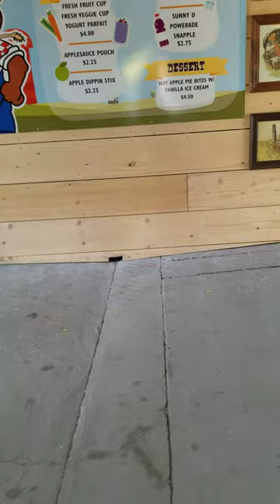Bernie's barn yard Adventureland Iowa August 10th 2018